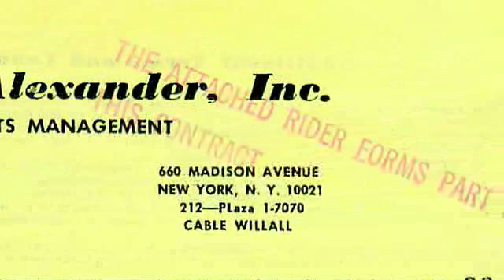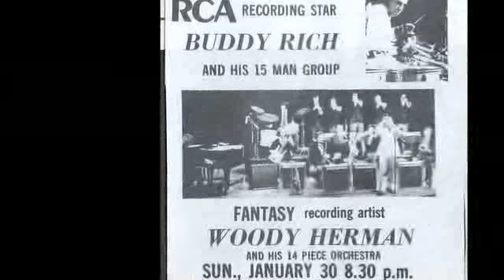Big Bands - Video Biography - part 2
Sheldon Kagan  started his business 45 years ago. I had the pleasure and privilege to complete his biography. From that interview, we edited a business biography that shows his passion, his determination and his vision. This is part 2 - Big Bands when still in his teens, Sheldon organized and booked big star concerts such as Dizzy Gillespie, Gene Krupa, Duke Ellington, the Glen Miller Band and many more, Enjoy and look out for parts  3, 4 and 5 !